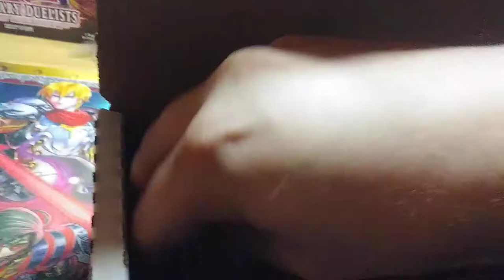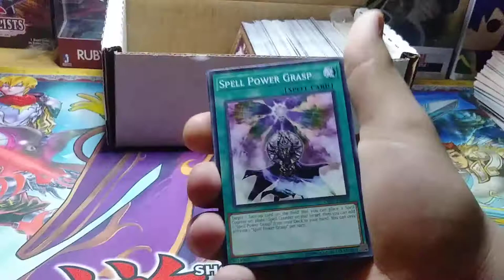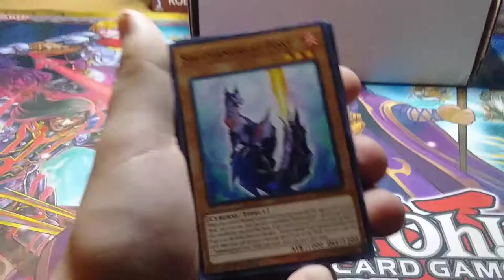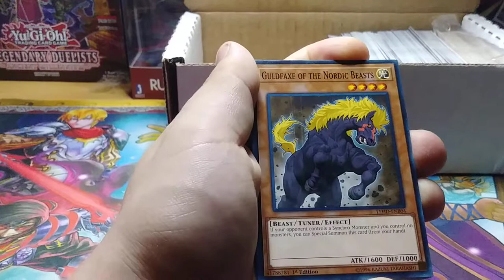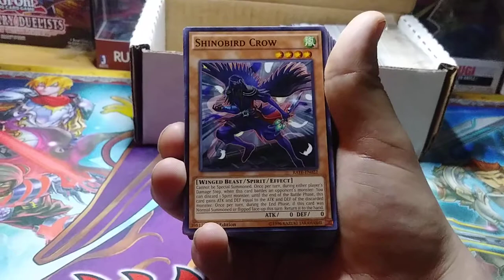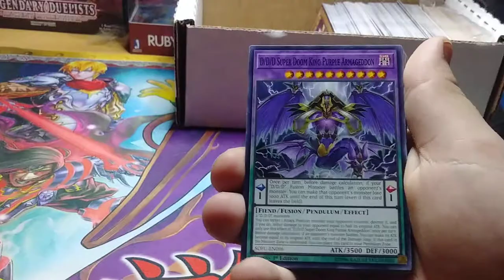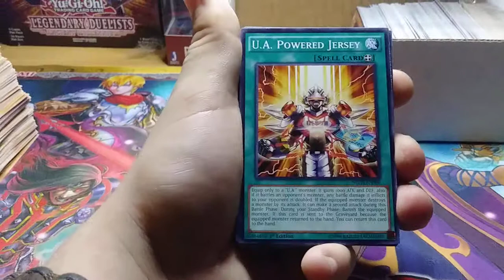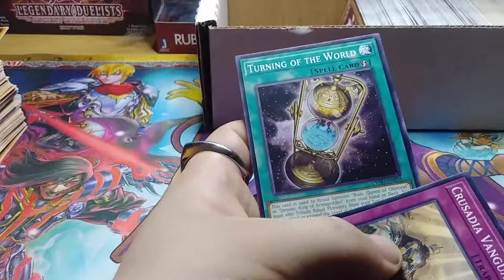1,000 Random YuGiOh cards from Amazon pt.3